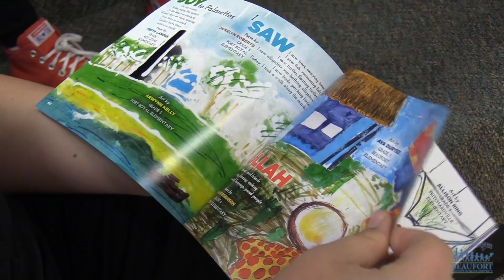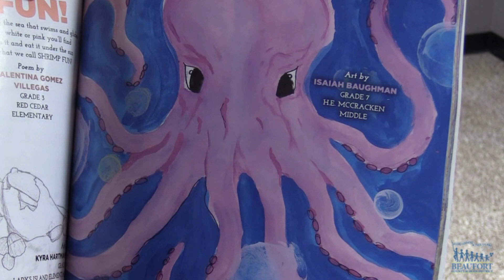River of Words | Cover Artist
Congratulations to an amazing young artist from H.E. McCracken Middle School for having her artwork selected to be featured on the cover of the ‘River of Words.’  The book is a collection of artwork and poetry highlighting the beauty of the Lowcountry created by elementary and middle school students from across the district.